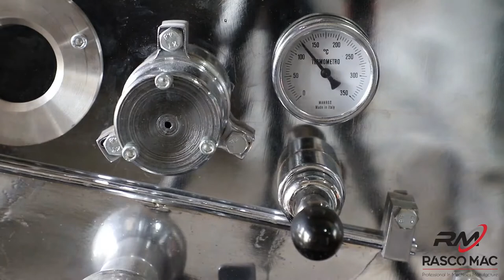10Kg Coffee Roasting Machine (Manual)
Power: 0.75KW, 220V, 50Hz, Price: 16,000 AED